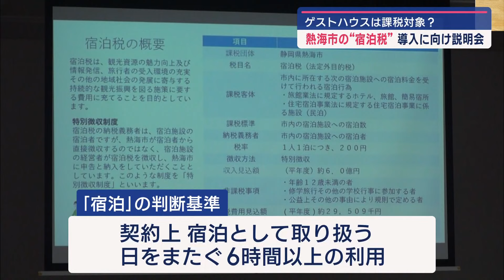静岡・熱海市で宿泊税導入に伴う説明会 リゾートマンションのゲストハウスも宿泊料を取れば課税対象に